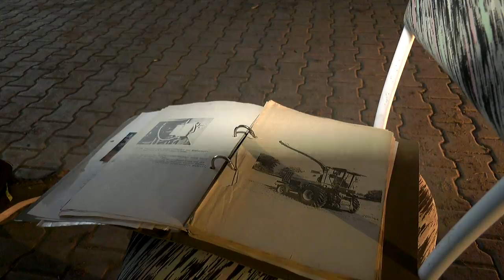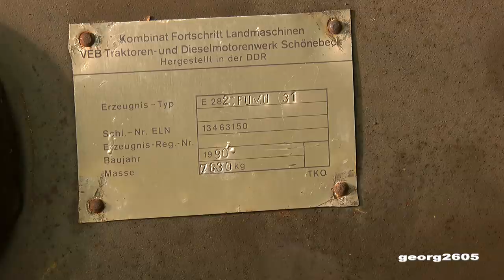Fortschritt E-282 " Der letzte seiner Art "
DDR Fortschritt E-282 " Der letzte seiner Art " Tobias Philipp  Feldhäckslerbesitzer steht vor der Restaurierung. Filmproduktion G. Frank